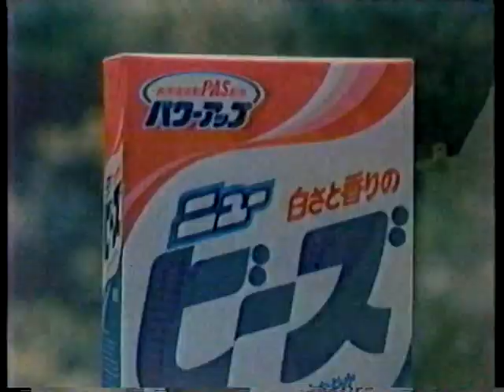1984 新発売 白さと香りのニュービーズ 花王 ＣＭ JAPAN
１９８４年（昭和５９年）
新発売　白さと香りの　ニュービーズ　花王　ＣＭです

興味のある方　にご覧いただければ　幸いです。